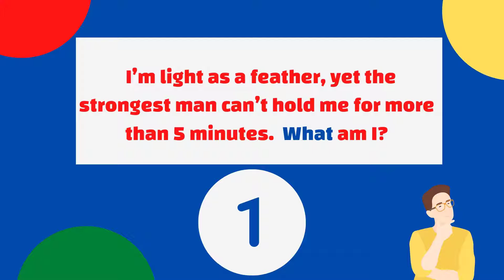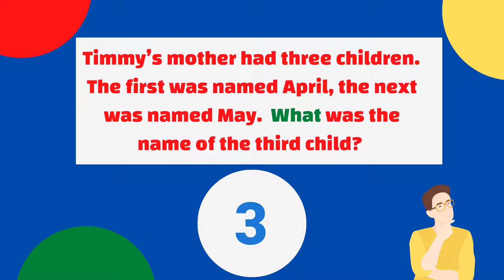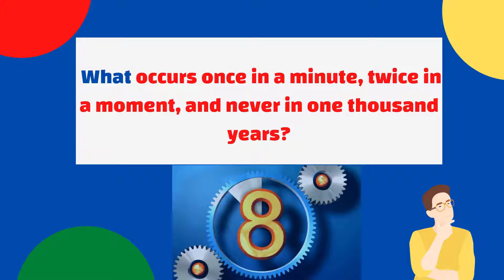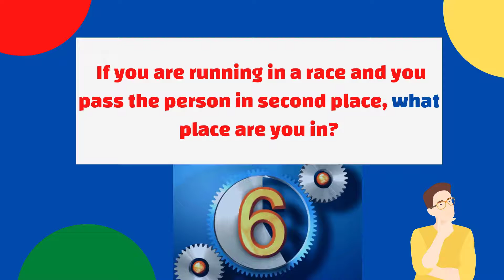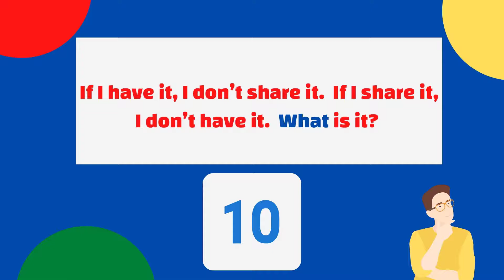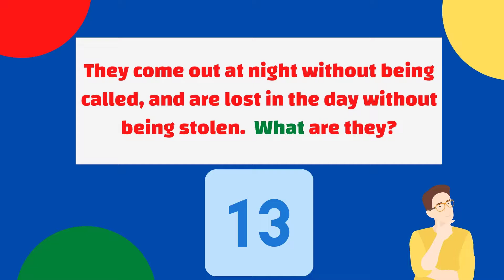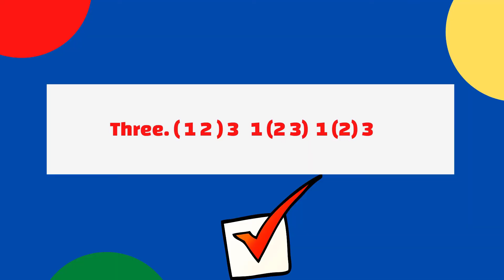Fun Riddles for Adults to Challenge the Mind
How smart are you? These puzzles are simple enough to be solved over your coffee break. And tricky enough to stump you for hours, sending your mind on a wild goose chase!
Нou have a chance to stretch your brains by cracking a few of these mind-bending little beauties! So, are you up to the challenge?! And don’t miss our bonus – a tricky question with an obvious answer.